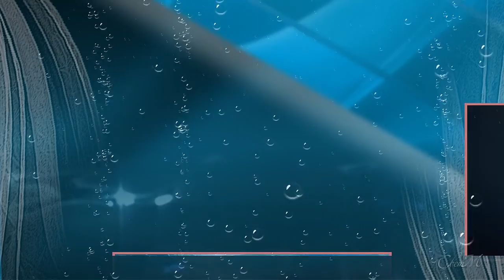Дыши со мной ... 💦💕💦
Прикосновение любви всегда прекрасно ..